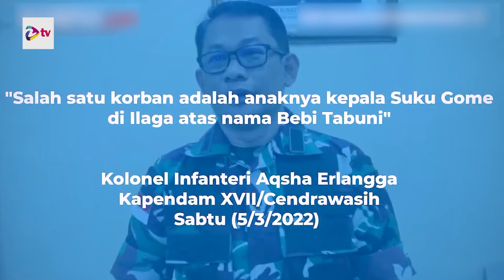ANAK KEPALA SUKU JADI KORBAN KST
Aksi penembakan oleh KST di Distrik Beoga pada Rabu (2/3/2022) menguak fakta baru. Dari delapan orang yang tewas ditembaki di Tower B3, tujuh orang merupakan pekerja dari PT. Palapa Timur Telematika (PTT).

Sedangkan satu orang merupakan masyarakat setempat. "Salah satu korban adalah anaknya kepala Suku Gome di Ilaga atas nama Bebi Tabuni," ujar Kapendam XVII/Cenderawasih Kolonel Inf Aqsha Erlangga, melalui pesan singkat, Sabtu (5/3/2022) malam.